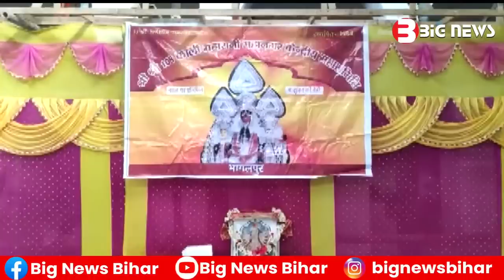Bhagalpur News - 17 October 2022 | Bhagalpur ki aaj ki khabar | Bhagalpur Todays News